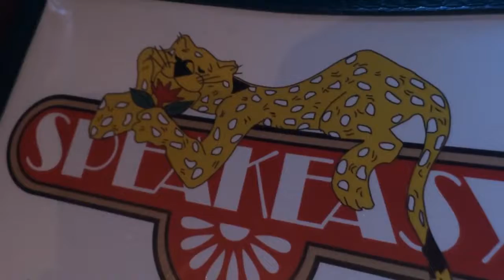FAMILY TIME WELL SPENT!!! Vlog #73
Showed some of my reptiles that I own and spent time with the family.